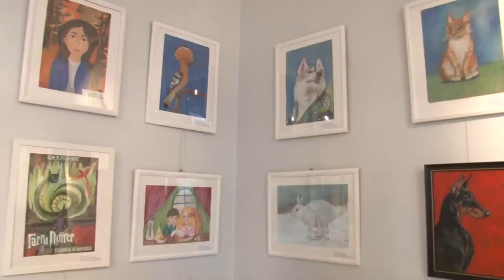Выставка картин воспитанников дома творчества в звенигородской библиотеке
Выставка работ учеников дома творчества прошла в Звенигородской библиотеке. Свои картины и изделия из керамики художники представили на тему «Яркие краски чудесного мира».